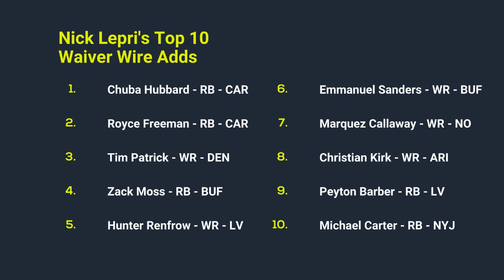You MUST ADD THESE PLAYERS off the Waiver Wire for Week 4 | 2021 Fantasy Football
Awesemo's Nick Lepri ranks his top Week 4 waiver wire pickups for the running back and wide receiver position. See who Nick is saying are MUST ADD players in fantasy football this week, and who — if anyone — can replace Christian McCaffrey.

🚨🚨 Get TWO FREE months of Awesemo+ Platinum (access to all sports) when you make your first deposit and enter a paid contest on Yahoo

SHOW INDEX

0:00 Week 4 Waiver Wire Adds
0:40 Chuba Hubbard and Royce Freeman - CAR
3:35 Tim Patrick - DEN
6:18 Zack Moss - BUF
7:17 Hunter Renfrow - LV
8:19 Emmanuel Sanders - BUF
9:12 Marquez Callaway - NO
10:29 Christian Kirk - ARI
12:35 Peyton Barber - LV
13:42 Michael Carter - NYJ